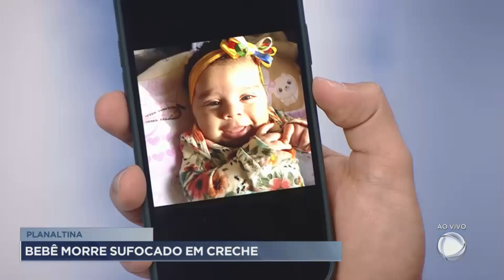Creche onde bebê de 6 meses morreu não é registrada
A creche onde a bebê de 6 meses morreu, em Planaltina, não está registrada na Secretaria de Saúde do Distrito Federal. Segundo as proprietárias, a criança morreu engasgada. No entanto, as monitoras dizem que uma das donas da creche asfixiou a bebê. A Polícia Civil investiga o caso.